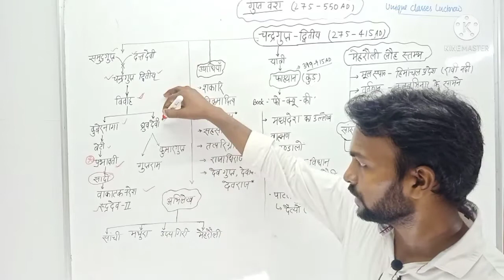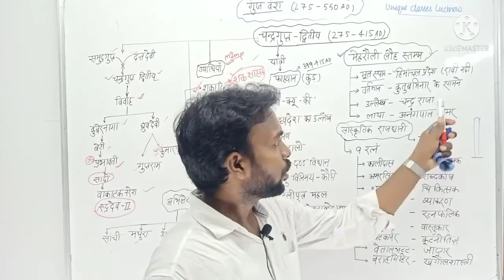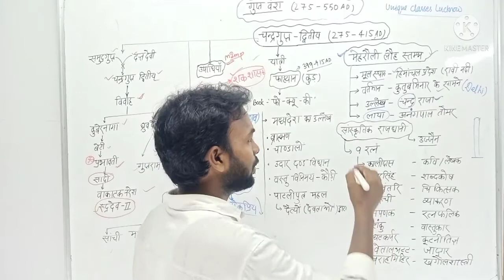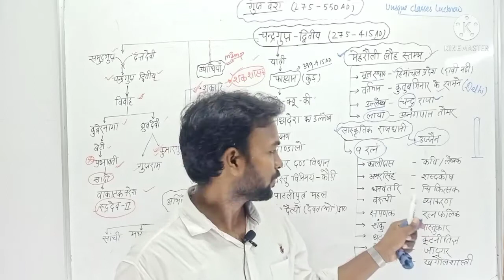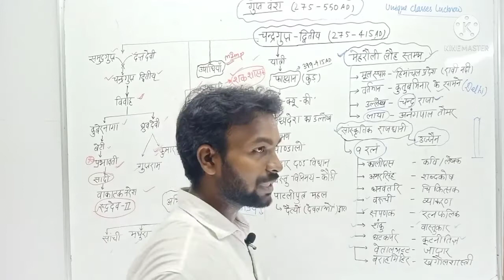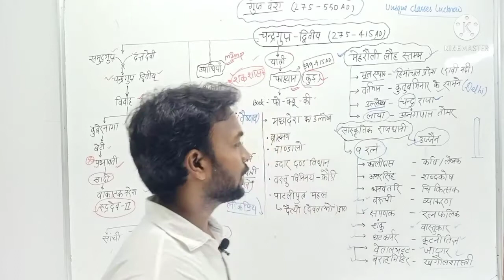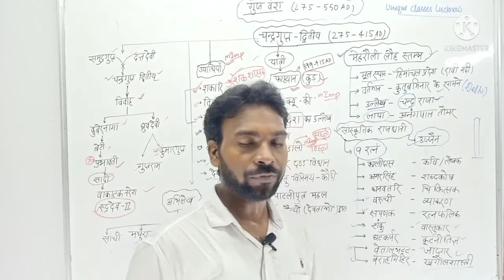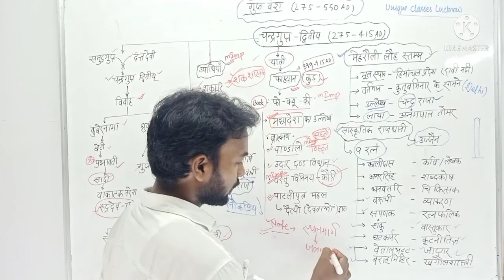चन्द्रगुप्त द्वितीय (विक्रमादित्य) TO THE POINT HISTORY BY -TARA SIR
UPSSSC PET, RO ARO
gupt wans,samudra gupt for pet chandra Gupt  pet
chandra Gupt dwitiya for pet, chandra Gupt bikramadutya for upsssc per, चन्द्र गुप्त द्वितीय,history by tara sir